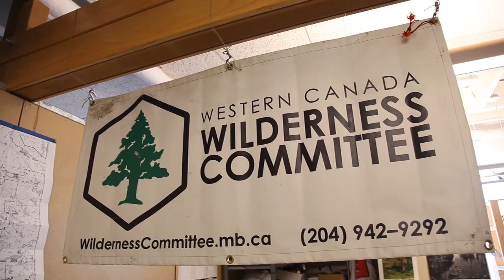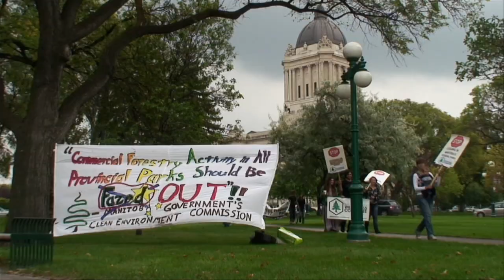Robin Bryan - 2009 Brower Youth Award recipient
Robin lives in close proximity to the worlds largest single land storehouse of carbon and most abundant source of fresh water, the boreal forest of the East Shore Wilderness Area in Manitoba, Canada. While completing his degree at University of Winnipeg, Robin led the campaign against logging in Manitobas provincial parks. In 2008, Robin was rewarded for his efforts when the Manitoba Legislative Throne Speech banned logging in four of the five parks with logging operations. Robin won the 2009 Brower Youth Award for his work